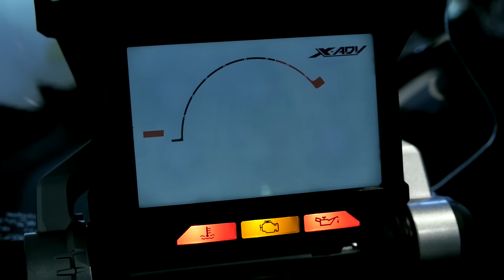Essai Honda X-ADV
Essai de la Honda X-ADV.